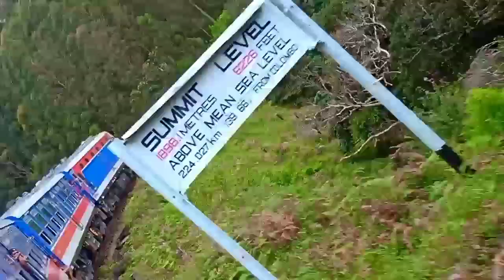Denuwara Menike - දෙනුවර මැනිකේ (කොළඹ කොටුව - බදුල්ල)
Denuwara Menike (Colombo Fort to Badulla) - දෙනුවර මැනිකේ (කොළඹ කොටුව - බදුල්ල)